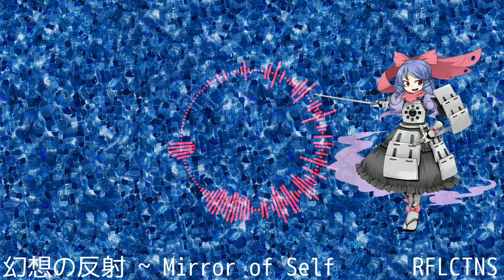【東方風自作曲】「Illusionary Reflection ~ Mirror of Self」【RFLCTNS】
The girl pictured in the video is Kagami Kabutozukamori, one of my OCs; her backstory can be read

-RFLCTNS